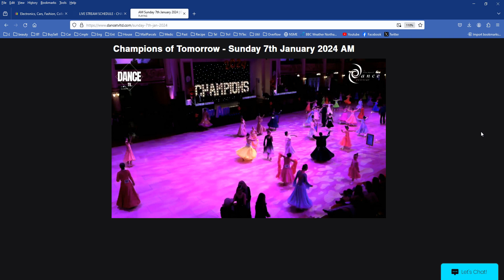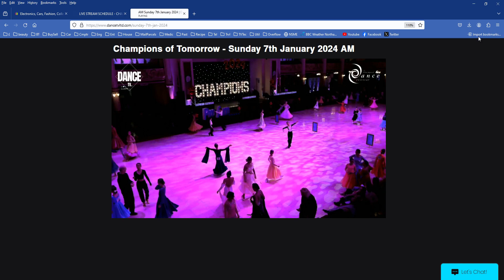Champions of Tomerrow - Warm-up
Warm-up session Blackpool 070124